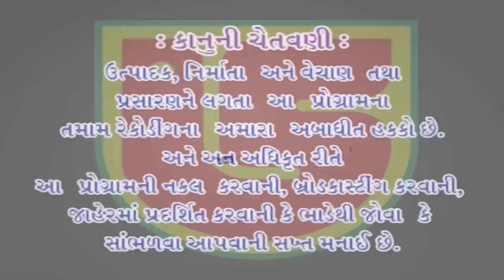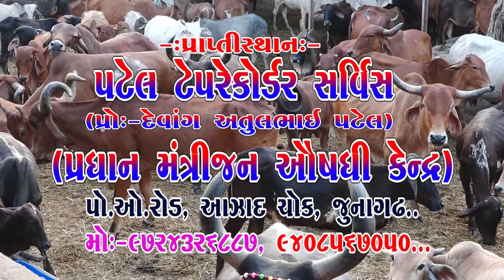01-Virar-Mumbai-Dt:-17-12-2022 || Sanchalan - Hirabhai || Krishna Gaushala Lok Dayro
Information:
❖ Album:-Shree Krishna Gaushala Palan Cheritebal Trust , Vgad Leuva Patidar Samaj Aayojit, Gaushala Na Labharthe Lok Dayro, DT:-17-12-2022, LIVE ON YOUTUBE CHANNEL "GIRIRAJ STUDIO JUNAGADH" Audio & Video Pen Drive Available on Our Retail Outlet-Mo:-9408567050 & 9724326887.
લાઈવ જીવંત પ્રસારણ યુટ્યૂબ ચેનલ ગિરિરાજ સ્ટુડિયો જૂનાગઢ ઉપર .
આ કાર્યક્રમ ની ઓડીઓ અને વિડિઓ પેનડ્રાઈવ મેળવવા માટે અમારા રિટેઇલ કાઉન્ટર નો સંપર્ક-Mo:-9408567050 અને 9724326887 પર.

❖ Singer:-Hirabhai

All Copy Rights Reservd Owner Giriraj Studio Junagadh (Atulbhai Patel)